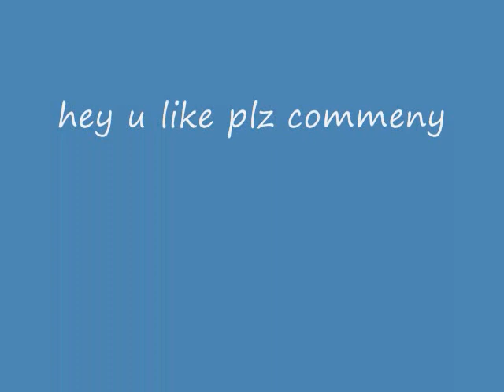when i grow up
hey guy i love this song ok and the guy's in this are my best friends from school ok